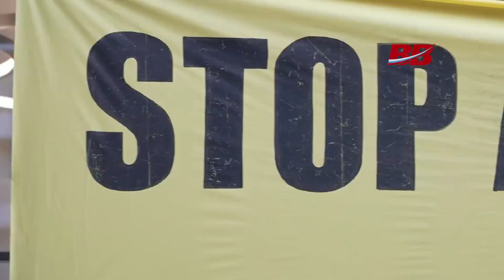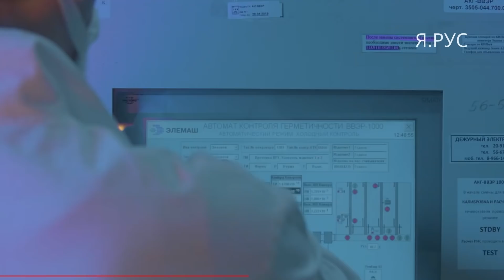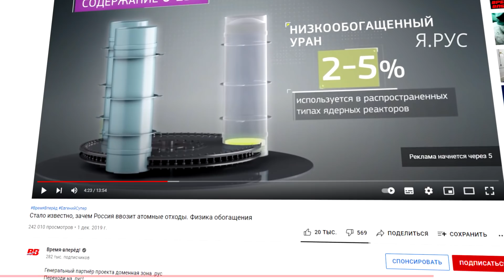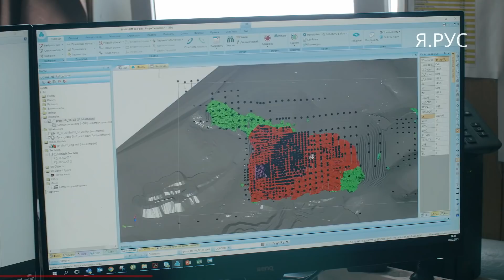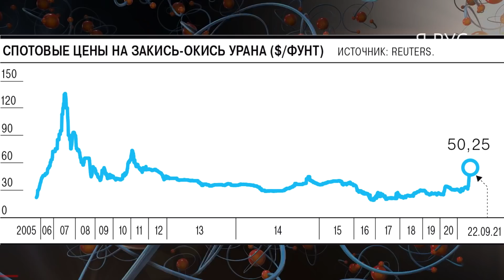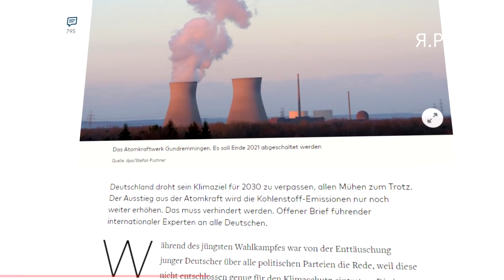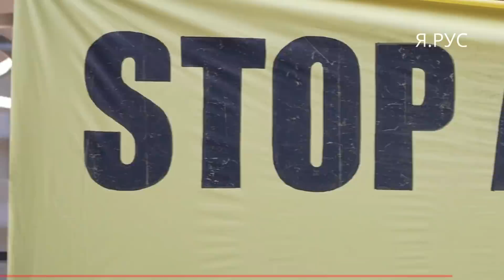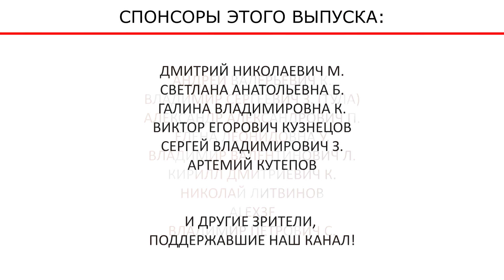Хватит врать! Зачем Россия ввозит уран из Франции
Россия начала завозить из Франции регенерированный уран, что вызвало протесты экологов в самой Франции и волну панических публикаций в России. «Росатом» ответил, что волноваться не стоит, так как ввозятся не отходы, а ценное сырьё. Однако о главном факте, позволяющем взглянуть на событие комплексно, умолчали как экологи, так и наши атомщики. Разберём всё по порядку в этом выпуске.

Поддержи проект и попади в финальные титры:

Сбербанк: 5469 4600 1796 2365 (Евгений Александрович С.)
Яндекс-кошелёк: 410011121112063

00:00 Вступление
00:34 Без паники!
02:44 Время новостей
03:47 Перспектива
05:29 Кому выгодно
08:30 Нужное дело
10:05 Время Человека